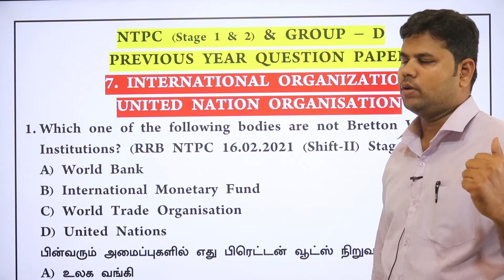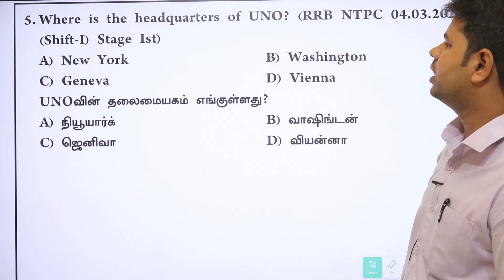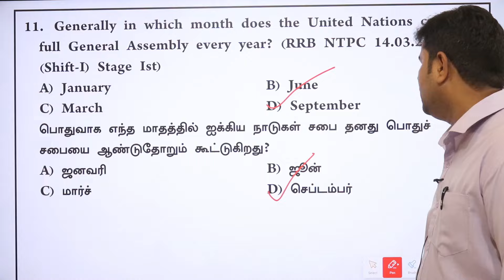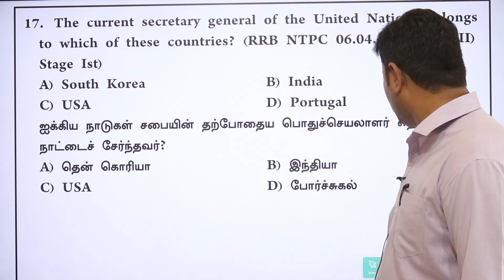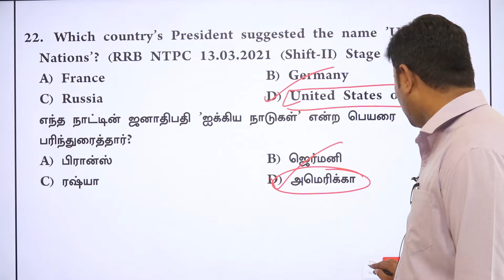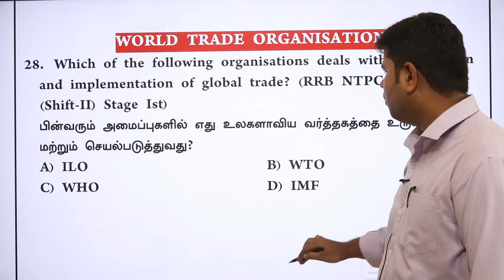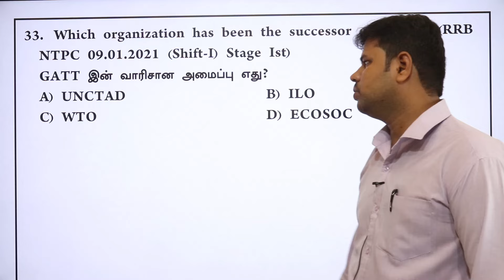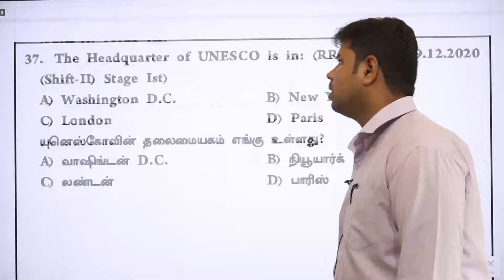RAILWAY2024-25 NTPC & GROUP D | இத படிக்கமா EXAM-கு போகதிங்க | UNITED NATION G.K | DAY-14